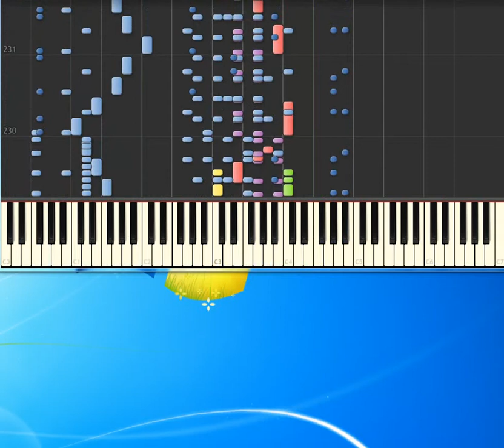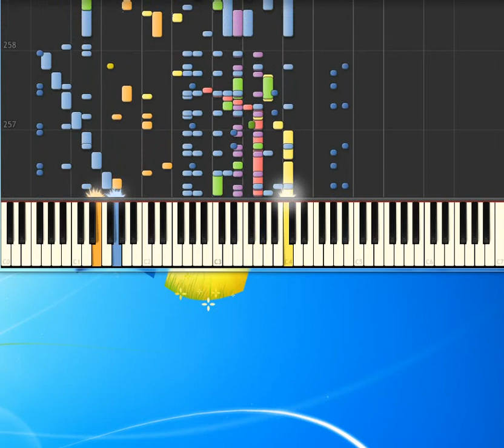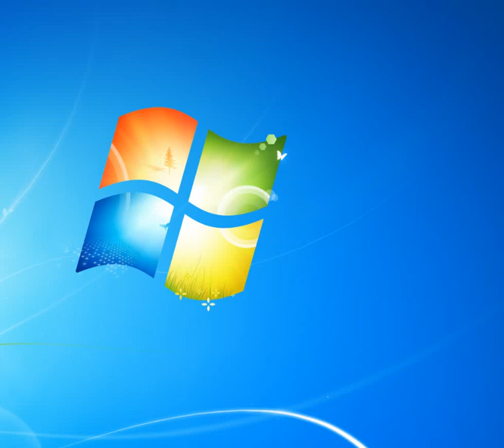[Piano Tutorial Synthesia]Angelina-Zooma zooma-Ohi Mar - Gelato Rey